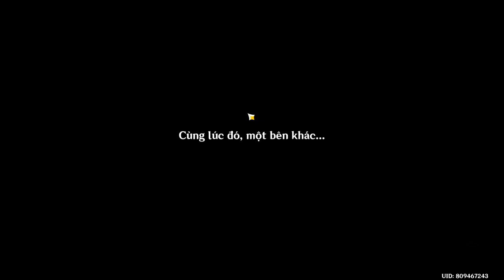Genshin impact 2.0 | Floor 12 9 stars | Ningguang(Noelle) + Klee main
this is the first time i use this team